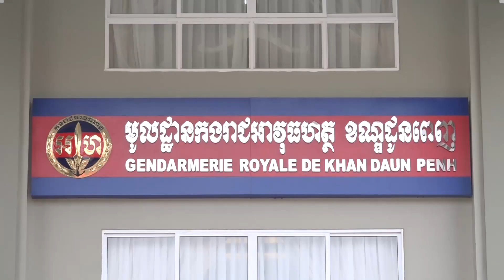អគាររដ្ឋបាលមូលដ្ឋាន កងរាជអាវុធហត្ថខណ្ឌដូនពេញ ត្រូវបានសម្ពោធដាក់អោយប្រើប្រាស់ជាផ្លូវការ